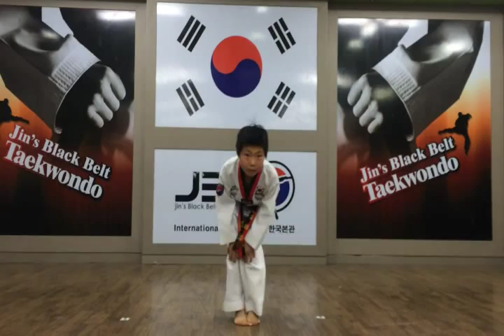2014 추석가정승급심사 유품자